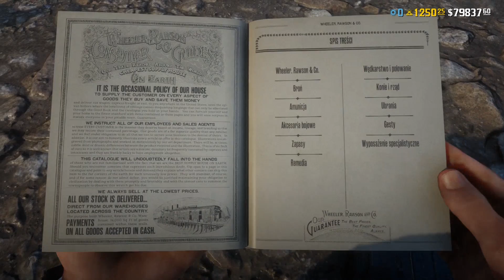Red Dead Online Szybki Update 26.10.2021 Halloweenowe Premie 2x Złoto $ PD